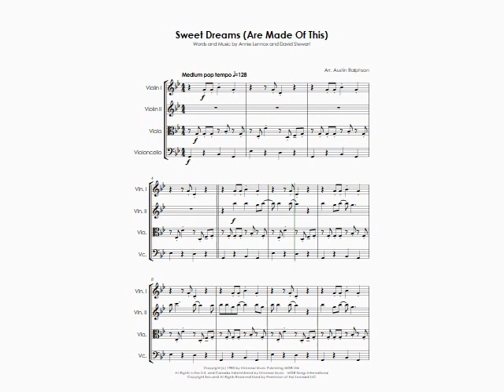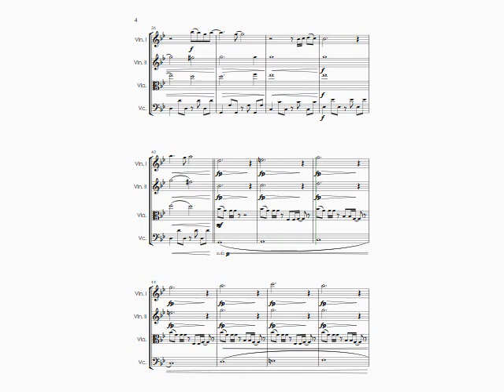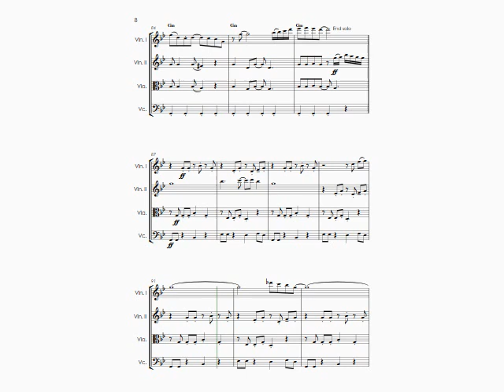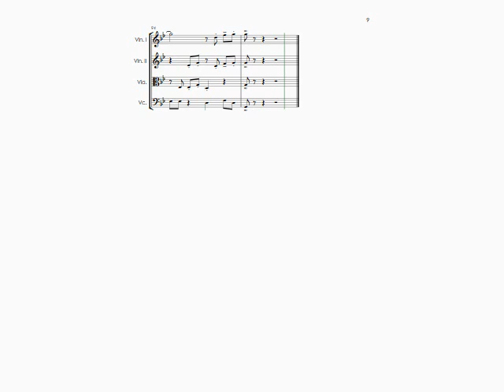Sweet Dreams (Are Made Of This) (Eurythmics cover) - string quartet